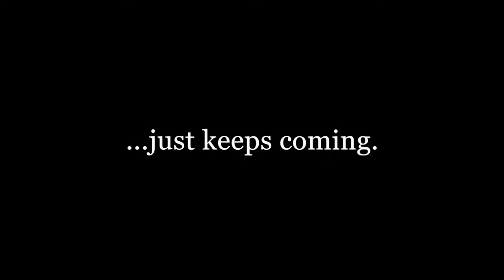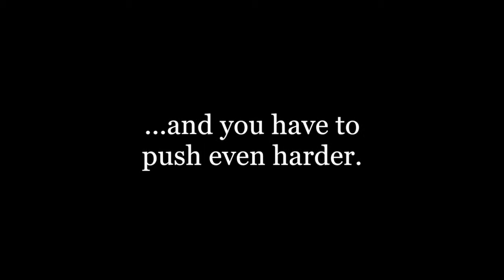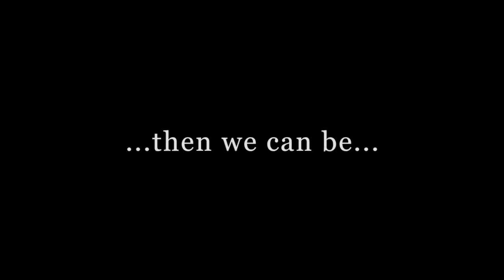Lifting Life (2013 NYC Open Weightlifting Champ. Video #1)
A short video reflecting on the lessons weightlifting can teach about life generally.  Featuring Heather Farmer and shot at the 2013 New York City Open Weightlifting Championships (promoted by Artie Drechsler) on March 24, 2013.